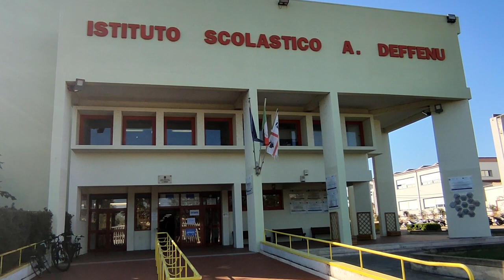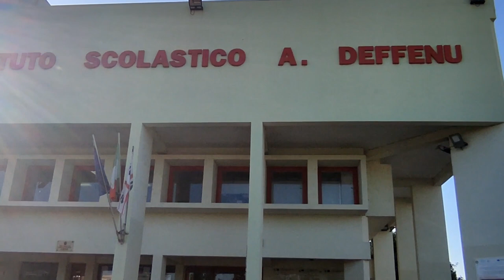TELEGIORNALE con conduzione, edizione serale del 27.09.23, 2° parte di 3